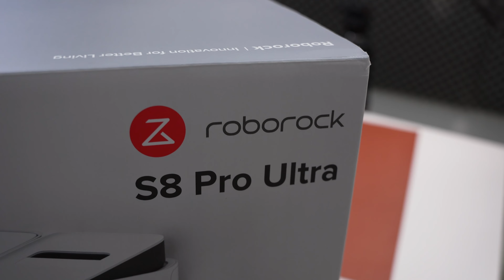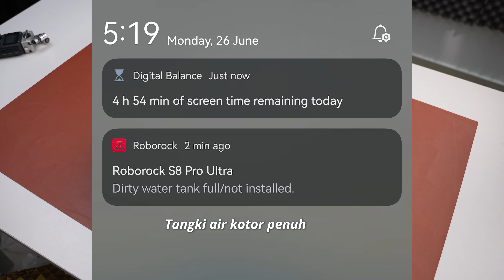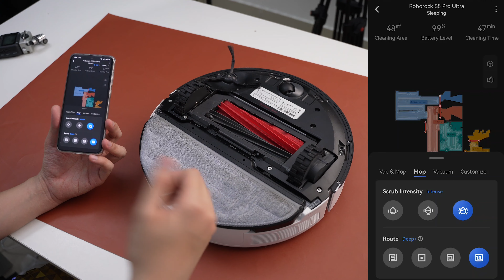Betul ke best guna Roborock S8 Pro Ultra ni???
Padu teruk pulak robot vacuum ni!

Promo kat sini
(Shopee)